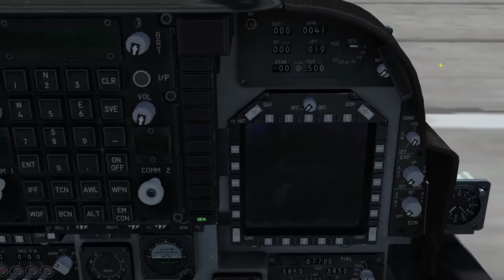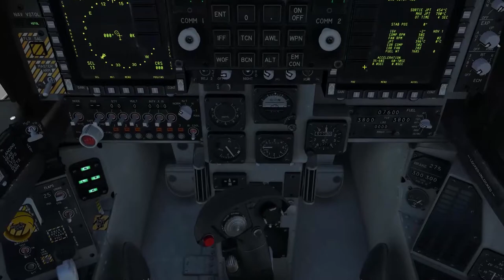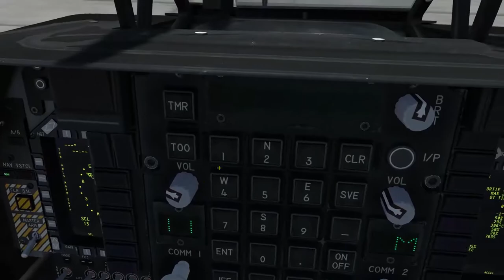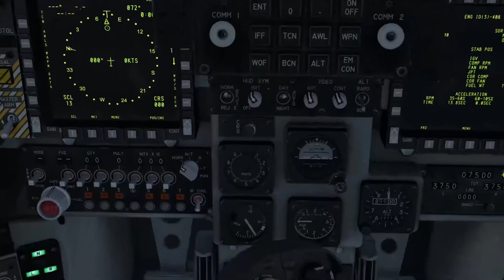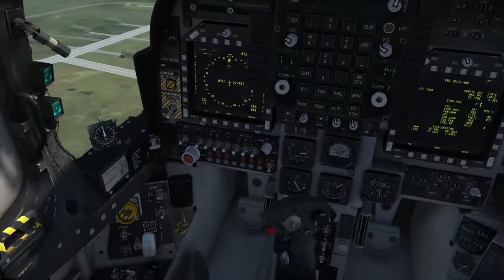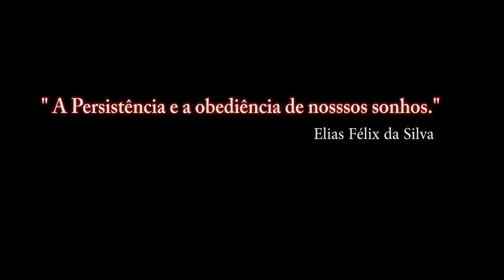DCS:WORD_AV-8B Night Attack V/STOL_RAMP START_PT-BR